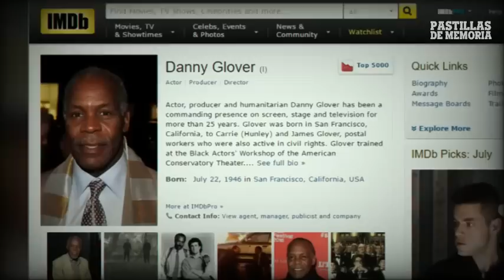LA ESTAFA DE DANNY GLOVER | PASTILLAS DE MEMORIA 57 | FAMOSOS DEL CHAVISMO PARTE 2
¿Cuál es el oscuro negocio de Danny Glover con el régimen chavista? Hoy recordaremos a este triste personaje en Pastillas de Memoria.